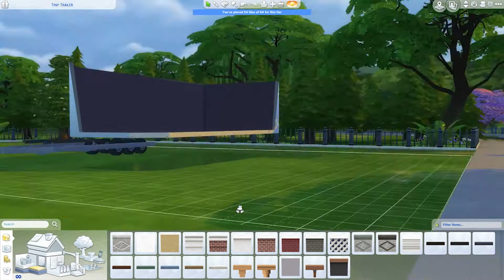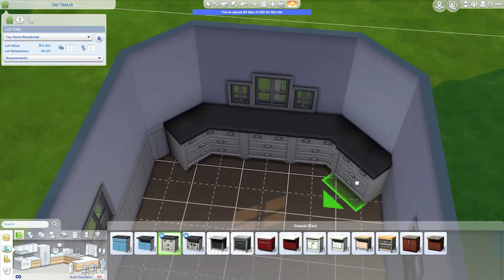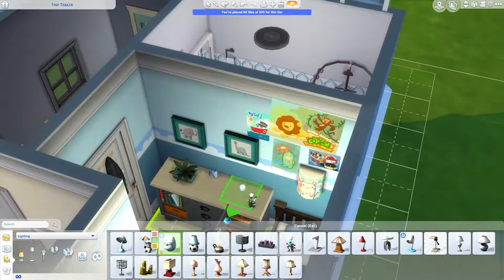[NO CC ● PARENTHOOD] Trailer Plot | The Sims 4: Speed Build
Welcome to Trailer Plot! A trailer for a family with a child or teenager and a toddler. If you have Tiny Living installed, this will be considered a small home. Can be used without Laundry Day, since only the front door is from this pack. I hope you and your sims will enjoy this place ♥

[ Details ]
Origin ID: Philocalix
Value: §25.974
Lot size: 30 x 20
Bedrooms: 2
Bathrooms: 1

[ Time Stamps ]
00:15 Shell
02:00 Interior
08:45 Exterior
10:50 Screenshots